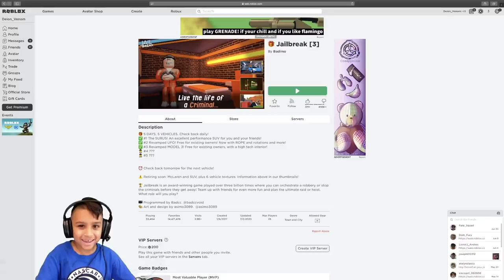Jailbreak on Roblox | Deion's Playtime gaming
Deion plays JailBreak on roblox. He plays a prisoner and a police officer.